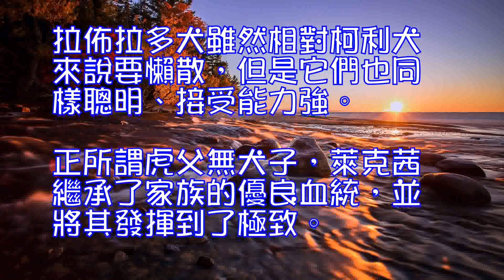英國超牛寵物狗籃球框上秀驚人平衡能力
英國超牛寵物狗 籃球框上秀驚人平衡能力

從體弱多病的無名小卒成為身懷絕技的武林高手，這不僅僅是人類世界的專利，狗狗也有超牛的勵志高手！

據英國《每日郵報》11月12日報道，英國一隻名叫“萊克茜”(Lexi)的狗狗在被收養前極其瘦弱，但在主人的一番調養和訓練之後，它掌握了令人驚嘆的攀爬和平衡技能。不論是消防栓還是籃球框，都不在話下。頓時，這隻狗狗在網絡上名聲大噪。

“萊克茜”的拿手絕活遠不止這些，它能跑能跳，可以躍過圍欄、鉆過欄桿，還可以在混凝土柱上行走。它還曾經從車庫房頂上像羚羊一般躍下，跳進主人的懷裡。據報道，“萊克茜”是柯利犬和拉佈拉多犬的雜交。

2009年，主人凱特琳娜·詹森(Katerina Jansen)把它從一家收容所裡領養出來。當時10個月大的萊克茜極其瘦弱，行動都有困難，脖子周圍的毛發也已經脫落。

當然，萊克茜的成功自然也與它的天賦密切相關。柯利犬又稱牧羊犬，它們以智力、活力、服從力和快速學習指令的能力為人們所喜愛。在電影和廣告裡面經常可以看到它們的身影。

拉佈拉多犬雖然相對柯利犬來說要懶散，但是它們也同樣聰明、接受能力強。正所謂虎父無犬子，萊克茜繼承了家族的優良血統，並將其發揮到了極致。